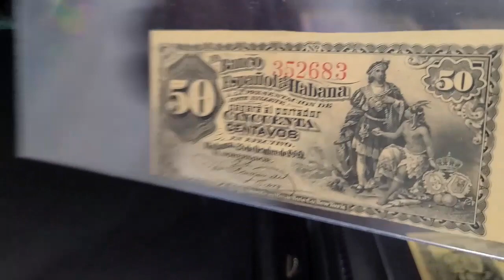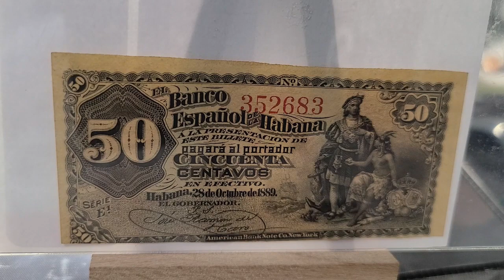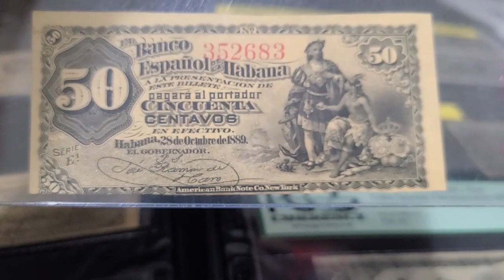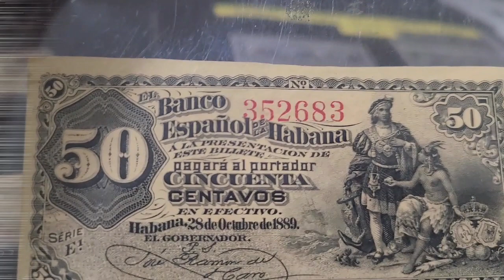1889 Cuba 50 centavos Banco Espanol de Habana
Mostramos un Billete del 1889 Cuba 50 centavos Banco Espanol de Habana, y su estadio de conservacion